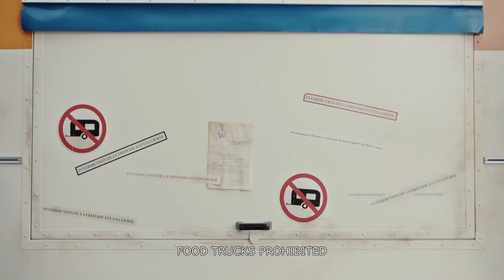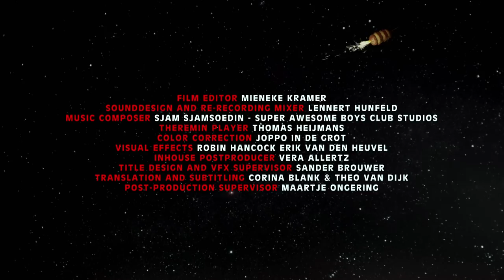Wes Anderson style | Romantic comedy movie | Spoetnik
Spoetnik

A Wes Anderson style, playful drama set in Walloon, just across the Dutch border. Sam works in a food truck. Right across the street is a brothel with an alluring girl who evidently needs Sam’s help. Will he be able to save her, or will she be trapped forever?

Director: Noël Loozen
Runtime: 10

Provided with permission from Gijs Kerbosch, Producer.